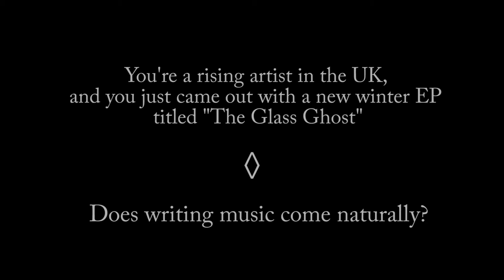"She Was Found" - Official Trailer 2014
Documentary short film featuring Phildel & Sleepthief.

This film is mainly about Phildel and her life's journey through music and the worlds' stories. It features Phildel & Sleepthief talking about their music, their inspirations and much, much more..

Release of the film will be prior to Spring :)

~ A Teperz Rae Production ~